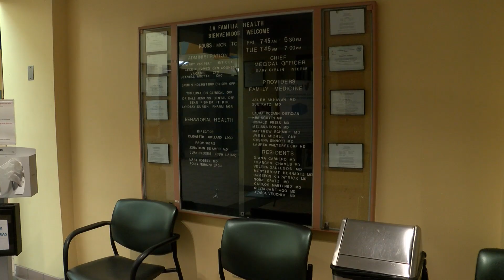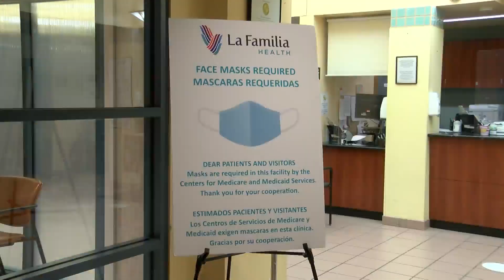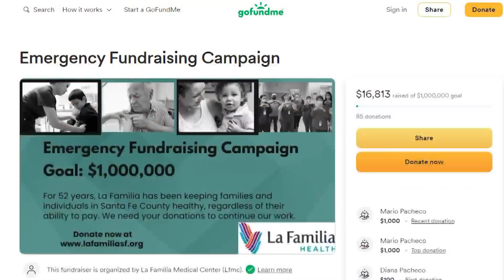La Familia Medical Center in Santa Fe has less than 100 days of operational funds